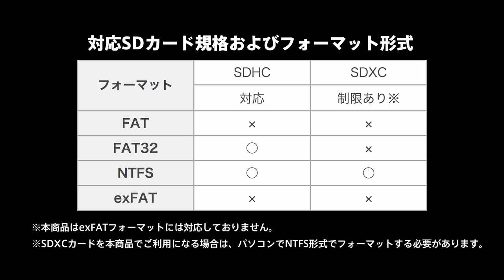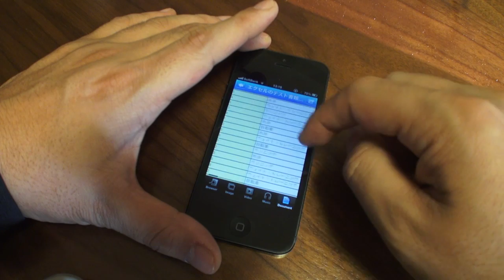iPhone用Wi-FiカードリーダーNUBES(ヌーベス)音楽用の外部ストレージにも